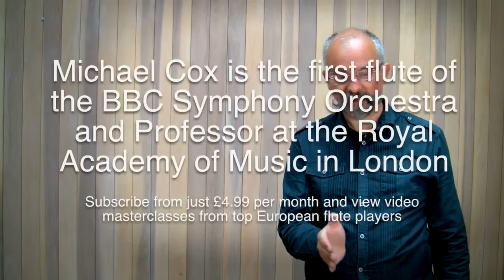J.S. Bach St. John's Passion - flute solo demonstrated by Michael Cox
Michael Cox, first flute of the BBC Symphony Orchestra, demonstrates how to prepare Bach's St. John's Passion flute solo for an orchestral audition or concert. This is just a short trailer.

Principal Chairs is an exciting new online resource for the study of orchestral repertoire – an online excerpt book with fantastic extras! We provide free sheet music and orchestral audio recordings (thanks to Naxos) of the most prominent and important solos in the repertoire. These are FREE for everyone to use and are right there next to each other on one page, making your preparation for practice much quicker. Most importantly of all we are working with leading international orchestral artists to provide educational, informative and inspiring pre-recorded video lessons, which you can view as many times as you like once you subscribe. Michael Cox (principal flute of the BBC Symphony Orchestra and professor of flute at the Royal Academy of Music, London), our Artist in Residence, has already recorded many video lessons which you can learn from and enjoy. We\’re also busy working with many other top artists on additional video lessons so you can expand your knowledge of the repertoire by listening to their contrasting opinions.
Prices for the video lessons are deliberately low so that everyone, wherever they are in the world can hear what our artists have to say.